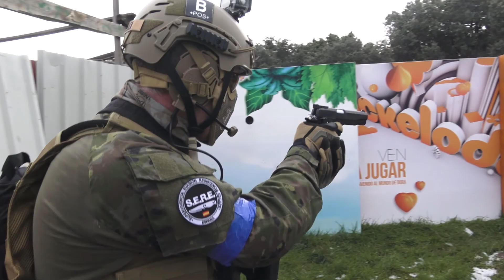DOMINIO / Campo Fortuna / 29/01/2017.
Partida del pasado  Domingo 29/01/2017 en Campo Fortuna, Madrid.
Gracias a todos por venir!!